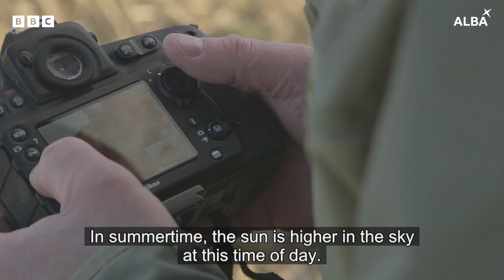An Geamhradh | Trusadh | BBC ALBA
Sealladh sònraichte eireachdail de bheatha nan eileanach tron gheamhradh ann an aon de na coimhearsnachdan as fhaide tuath ann am Breatainn. Tha na h-oidhcheannan dorcha air fàire, tha na gleocaichean a’ dol air ais, agus leis an t-seann chleachdadh, Samhain a’ comharrachadh deireadh an Fhoghair, tha an geamhradh anns na h-Eileanan an Iar a’ tòiseachadh.

A-muigh an seo, far a bheil nam bailtean ìosal a’ sgaradh na mara agus na h-àrainneachd, tha an seusan dorcha a’ sònrachadh agus a’ soillearachadh na tìre agus beatha dhaoine. Faodaidh e a bhith cruaidh agus leantainneach. Chan e a h-uile duine a sheasadh ris, ach dha cuid eile a tha a’ fuireach an seo, tha an geamhradh a’ tighinn le a sholas fhèin - àm airson a bhith cruthachail; àm a tha prìseil. Tha am prògram seo a’ leantainn luchd-ealain, bàird, daoine a tha dèidheil air an àrainneachd, agus caractaran eile is iad beò tro geamhradh anns na h-Eileanan an Iar.

A unique filmic glimpse into the lives of islanders inspired by winter in one of Britain’s most northern communities. The nights draw in, the clocks fall back and as the ancient custom of Samhain signals Harvest’s close, winter, in the Outer Hebrides, arrives.

Out here, where low-slung villages link wilderness and sea, the dark season throws landscape and life, and their many textures, into sharper focus. It can be harsh and it is always long. Many would never endure it, but for some who live here, winter brings its own light - a time of creativity, to be cherished. This programme falls into step with artists, poets, wilderness lovers and more as they navigate their own versions of winter in this island outpost.

Fo-sgrìobh gu BBC ALBA agus brùth air a' 🔔
Faic seo agus barrachd air BBC iPlayer 👉  bbc.co.uk/tv/bbcalba